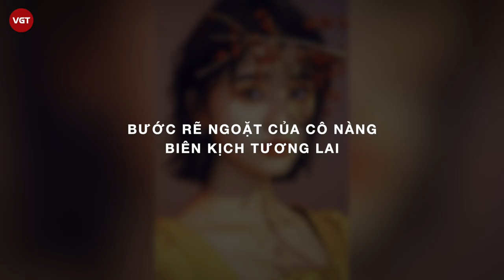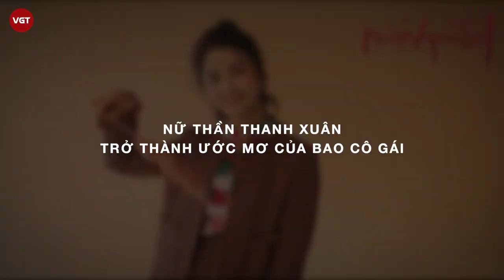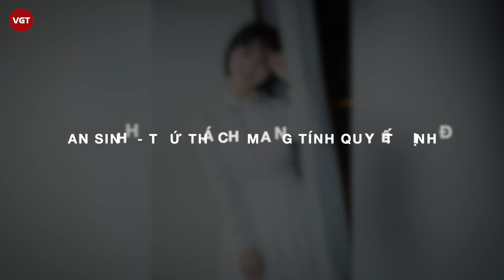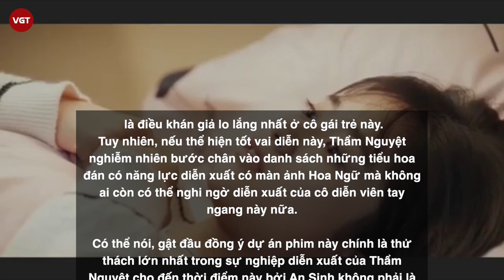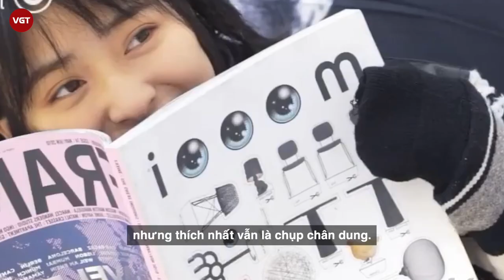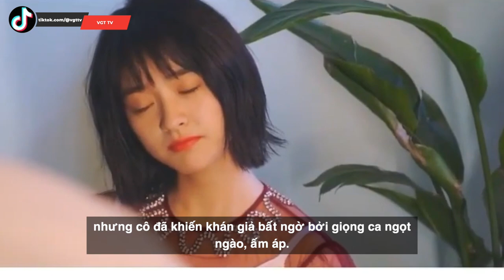Thẩm Nguyệt - Nữ thần thanh xuân thế hệ mới trong Âm Dương Sư: Thị Thần Lệnh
Không phải diễn viên được đào tạo bài bản nhưng Thẩm Nguyệt đang dần khẳng định mình với hình ảnh diễn viên chuyên trị vai nữ sinh thanh xuân trên màn ảnh Hoa Ngữ: "Gửi thời thanh xuân đơn thuần tươi đẹp của chúng ta", "Vườn sao băng 2018"... Nữ diễn viên được dân mạng yêu mến, phong cho biệt danh "nữ thần thanh xuân thế hệ mới".